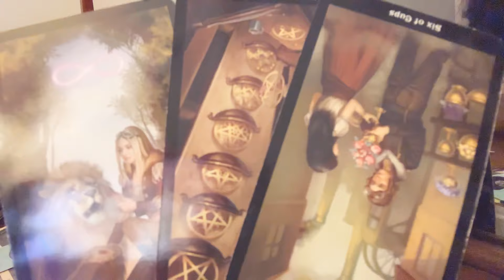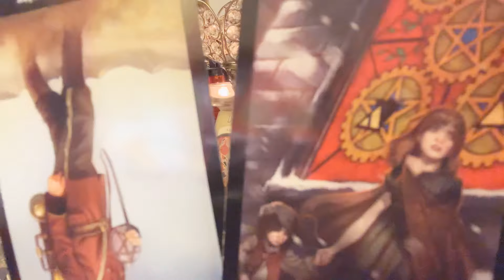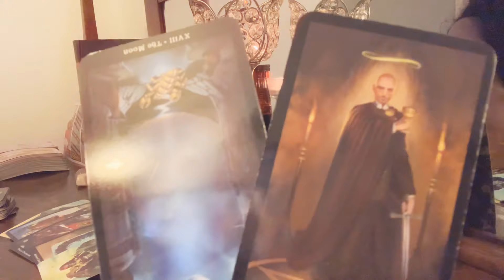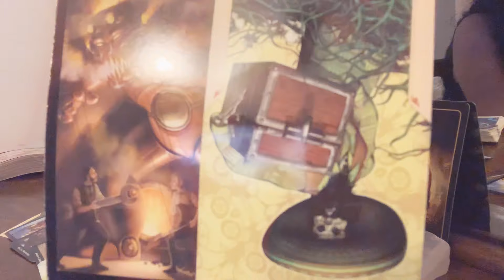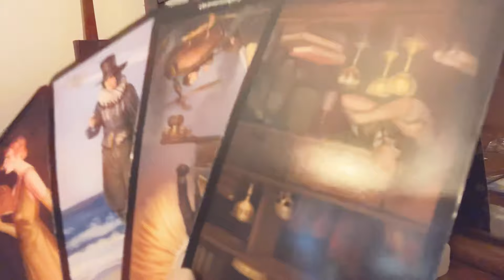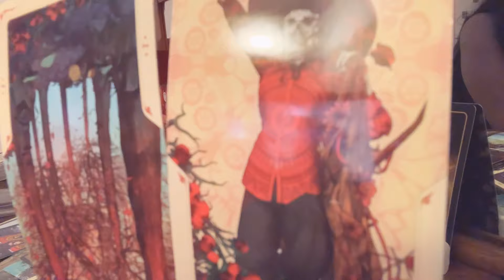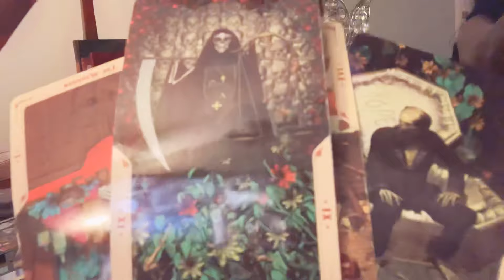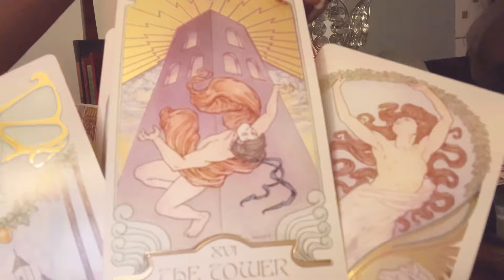DIVINE MASCULINE/KARMIC PT4 “ILLUMINATING HIDDEN DEPTHS. THE MOON&SHADOWS.. KARMICS UNDER PRESSURE!”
“You can't hold God's people back that long
The chain of Shatan wasn't made that strong..” -LH

The karmics are under immense pressure, duress and anxiety, even rage and depression.. switching up the game, attempting to feeding a warped sense of entitlement, while  masking their true pain with more continued manipulation, and collaborations with other like-minded lower vibrational energies and entities to attempt to block, bind and control whatever situations that they feel threatened by involving the divine counterparts.. The karmics are fueled by unwarranted hate and jealousy towards that on feminine. these karmics  have failed at multiple attempts to block and affect the divine feminine because her energy can’t be touched. Divine feminine is in no way focused at all on the any karmic or the divine masculine during this period. DF is protected by the divine light shield. Divine feminine is getting direct orders from SOURCE and their main focus is  on helping humanity, career and divine purpose also moving forward toward happiness and fulfillment love, success and prosperity so the karmics focus is directly on the divine masculine revealing secrets and many forms of manipulation involving dark spells, mind control and mental abuse revolving around exploring the divine masculine‘s insecurities, past involvement and questionable actions and choices etc. The Devine is urging divine masculine to go within and shine a light on his “blind spots” to face the deeply imbedded, repressed dark past pain so that he can finally break the karmic cycles and change the karma that is so deeply rooted in his familial and ancestral DNA, to finally do the work at facing and changing his karma and freeing himself from the chains and the ties that bind him to The hell that he’s currently attached to. Divine masculine has to face addictions, abuse, codependent attachments and face the truth in order to grow and heal as well as prevent the never ending cycle of repeated patterns of failure, lack, poverty and pain. The divine masculines karmics are feeling under pressure and very much threatened by divine masculines healing and the light codes that the divine masculine is receiving from the Divine feminine because his very healing and truth threatens their deepest secrets being illuminated. The karmics plan to strategize and are attempting to bomb first by exposing and exploiting the divine masculine and preventing any actions in regards to the divine masculine being victorious and moving on away from them And bringing justice and recognition in regards to his divine feminine and the divine twin flame connection. divine masculine is receiving synchronicities, dreams and messages from the divine That are impossible to ignore, and many DM’s are Taking time away to focus in a meditative state.  some are going within this state voluntarily and some DM’s are in a forced state of confusion by the karmics abuse And manipulation. Divine masculine is very much confused but unequivocally understands the depth of his feelings and love for his divine feminine and is in despair at the idea of the situations and circumstances that his choices have brought him and fears he has lost divine feminine indefinitely. A group of divine masculine are falling back into karmic cycles believing that the hell they are entrenched in is a part of their karmic fate and that they are powerless to change it. Divine masculine is desperate to find a way to get through and to connect to DF’s energy again. Most importantly the divine masculine wants to move toward the truth and leave behind toxicity, pain and the shadows of his past. There will be no stopping the  revelations and truths that about to come to pass in the coming days and weeks.. Karmics are under immense pressure.. losing their grip and control.  The divine is stepping in and there will be a Tower moment that will bring the manipulation to an end as the egos come crashing down, along with the illusions, deception and lies. All false mask will be stripped away  as the prophecy continues to be fulfilled. j
Judgment is very apparent during this time as well as the inevitable sealing of  FATE

My purpose is to clarify, channel energy and heal.. Everyone has their own free will to make the proper choices for themselves and their life path..